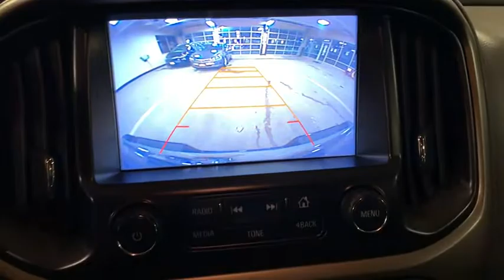2017 Chevrolet Colorado Rockland County, Nanuet, New City, Orangeburg, Pearl River, NY B6165T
Laser Blue Metallic Used 2017 Chevrolet Colorado available in Nanuet, New York at Grand Prize of Nanuet. Servicing the Rockland County, New City, Orangeburg, Pearl River, NY area.

Odometer is 10425 miles below market average! 4WD Bose Premium 7-Speaker Audio System Feature Heavy-Duty Trailering Package Integrated Trailer Brake Controller Preferred Equipment Group 4Z7 Radio: AM/FM Stereo w/8 Diagonal Color Touch Nav. SiriusXM Satellite Radio. CARFAX One-Owner. Clean CARFAX. 2017 Chevrolet Colorado Z71 Laser Blue Metallic 4WD 8-Speed Automatic V6  This vehicle is a cut above the rest...thats what makes it a Grand Prize GM Certified Pre-Owned vehicle. NYDMV 71014135 & 7113505.  Awards:   * 2017 KBB.com 10 Best Used Trucks Under $20000   * 2017 KBB.com Best Resale Value Awards   * 2017 KBB.com 10 Most Awarded Brands
Stock Number: B6165T, VIN Number: 1GCGTDEN6H1288274, Style Name: 4X4 Z71 4Dr Crew Cab 5 Ft. SB, Make: Chevrolet, Model: Colorado, Model Year: 2017, Type: Pickup, Vehicle Trim: Z71, Interior Color: Jet Black, Exterior Color: Laser Blue Metallic, Bed Length: 61.7 Inches, Body Type: Pickup, MPG Automatic City: 17, MPG Automatic Highway: 24, Engine Description: V6, Fuel Type: Gasoline, Fuel Induction: DI, Valves Per Cylinder: 4, Aspiration: Naturally Aspirated, 4WD Type: Part Time W/ On Demand Setting, Descent Control, Transmission: 8-Speed Automatic, Wheels Rims: Aluminum, Wheels Spare Rim Type: Steel, Drive Train Type: 4WD, Independent Suspension: Front, Stabilizer Bar: Front, Clock, Low Fuel Level, Tachometer, Trip Computer, Front Wipers: Variable Intermittent, Rear Defogger, Antenna Type: Diversity, Mast, Audio System: Voice Operated, AM/FM, Touch Screen Display, Speakers: 6, Drivers: Heated, Drivers Height: Power, Drivers Lumbar: Power, Drivers Power: 4, Passenger: Heated, Passenger Height: Power, Passenger Lumbar: Power, Passenger Power: 4, Seating Capacity: 5, Front Seat Type: Bucket, Upholstery: Cloth, Center Armrest, Folding: Folds Up, Center Console: Front Console With Armrest And Storage, Cruise Control, Cupholders: Front, Rear, Overhead Console: Front, Power Outlets: 12V Front, Retained Accessory Power, Steering Adjustment: Tilt And Telescopic, Steering Power: Variable/Speed-Proportional, Steering Wheel Control: Cruise Control, Phone, Audio, Voice Control, Auto Dimming Mirrors, Power Mirrors, Power Door Locks: Anti-Lockout, Auto-Locking, Windows: Power Windows, Phone: Voice Operated, Satellite Communication: Voice Guided Directions, Onstar, Air Conditioning: Automatic Climate Control, Air Filtration, Mats: Front, Rear, Reading Lights: Rear, Front, Shift Knob: Urethane, Steering Wheel Trim: Leather, Vanity Mirrors: Dual Illuminating, Bumpers: Body-Color, NHTSA Passenger Grade: Good, NHTSA Driver Grade: Good, NHTSA Side Impact Front Grade: Excellent, NHTSA Side Impact Back Grade: Excellent, NHTSA Roll Over Resistance Rating: Average, ABS: 4-Wheel, Anti Theft System: Alarm With Remote, Engine Immobilizer, Brake Assist, Safety Locks, Daytime Running Light, Fog Lights, Headlights Auto Delay, Front Headrests: 2, Adjustable, Rear Headrests: 2, Adjustable, Safety Stability Control, Driver and Passenger Airbag, Side Airbag, Stability Control, Front Head Room: 41.4 Inches, Front Hip Room: 55.0 Inches, Front Shoulder Room: 57.5 Inches, Front Leg Room: 45.0 Inches, Rear Head Room: 38.3 Inches, Rear Hip Room: 53.3 Inches, Rear Leg Room: 35.8 Inches, Rear Shoulder Room: 56.2 Inches, Maximum Seating: 5, Length: 212.70 Inches, Width: 83.9 Inches, Height: 70.60 Inches, Wheelbase: 128.3 Inches, Ground Clearance: 8.2 Inches, Max Gross Vehicle Weight: 6000 Lbs., Curb Weight: 4480 Lbs., Heavy-Duty Trailering Package, Preferred Equipment Group 4Z7, 6 Speakers, 6-Speaker Audio System Feature, AM/FM Radio: Siriusxm, Bose Premium 7-Speaker Audio System Feature, Premium Audio System: Chevrolet Mylink, Radio Data System, Radio: AM/FM Stereo W/8 Diagonal Color Touch Nav., Radio: AM/FM Stereo W/8 Diagonal Color Touch Screen, Siriusxm Satellite Radio, Air Conditioning, Automatic Temperature Control, Rear Window Defroster, Power Driver Seat, Power Steering, Power Windows, Remote Keyless Entry, Steering Wheel Mounted Audio Controls, Speed-Sensing Steering, Traction Control, 4-Wheel Disc Brakes, ABS Brakes, Dual Front Impact Airbags, Dual Front Side Impact Airbags, Emergency Communication System: Onstar Guidance, Front Anti-Roll